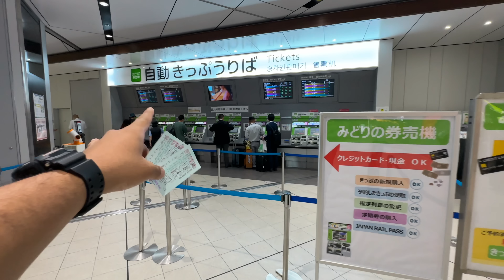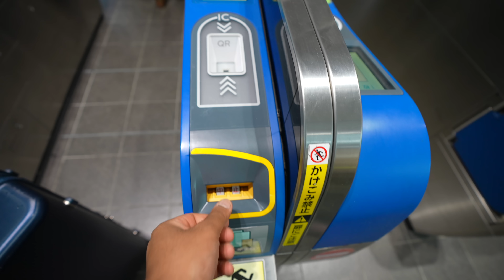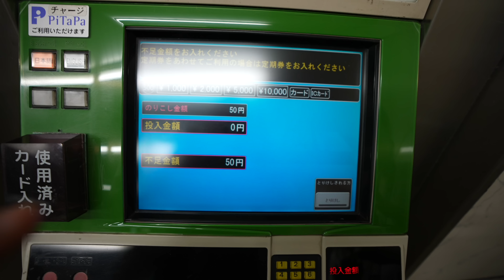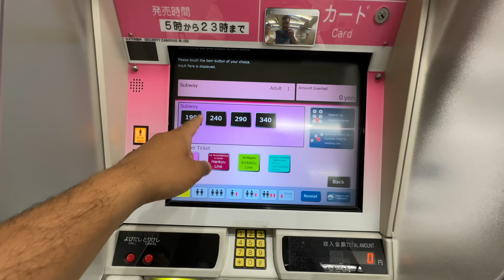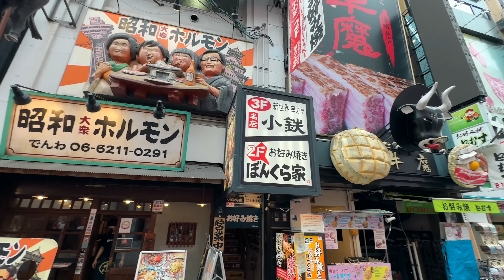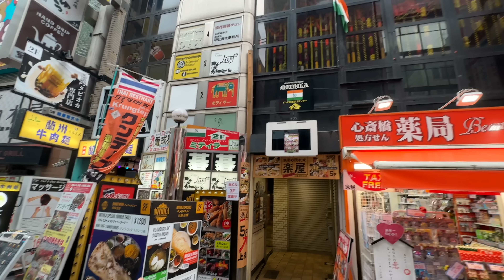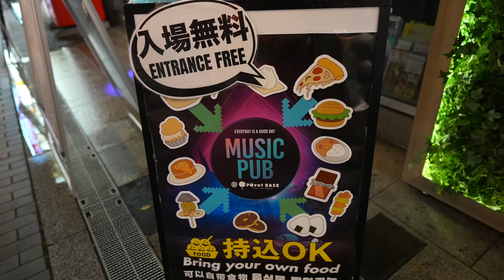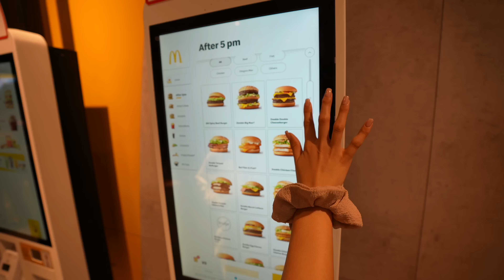Nightlife of Japan's craziest city || Osaka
Book your favourite tours and attractions around the globe on Klook